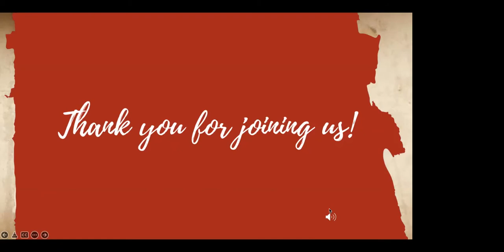Jumpstart: WE WON'T STOP PRAYING | June 20, 2022